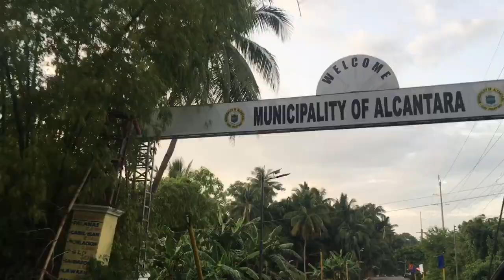Vlog5- Philippines (Snorkelling in Moalboal + Diving in Kawasan Falls)